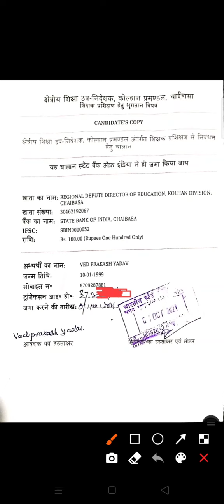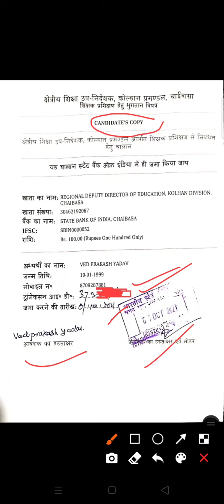chaibassa D.Led ka bank challan generet kaise kare.